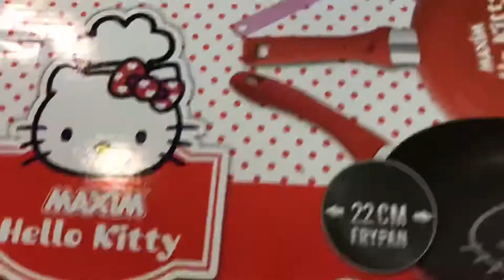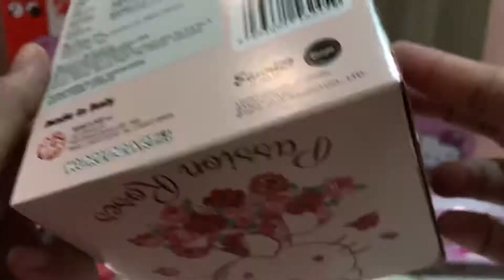BARANG-BARANG DAPUR HELLOKITTY [ NEW KITCHEN SET ] part 2